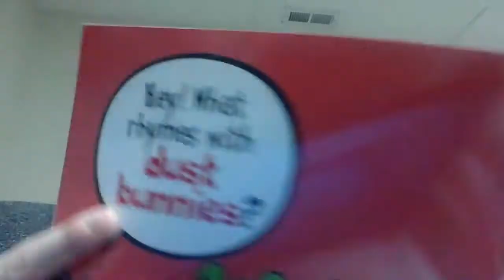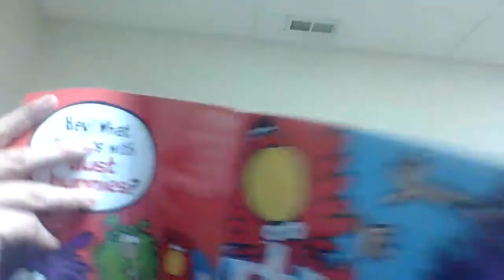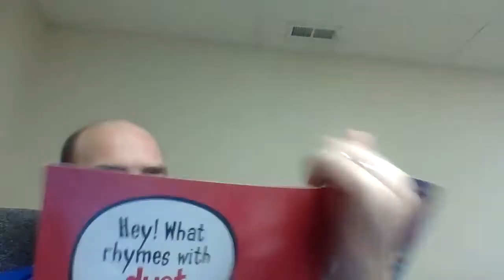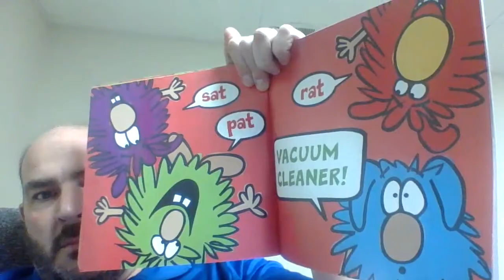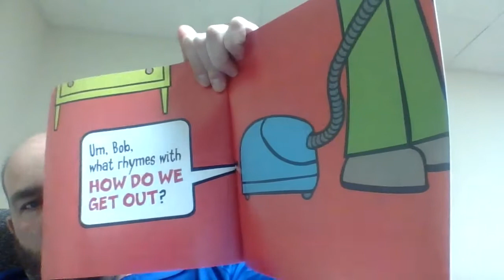Book Read Rhyming Dust Bunnies by Jan Thomas Day 36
Mr. Lohse reads Rhyming Dust Bunnies by Jan Thomas